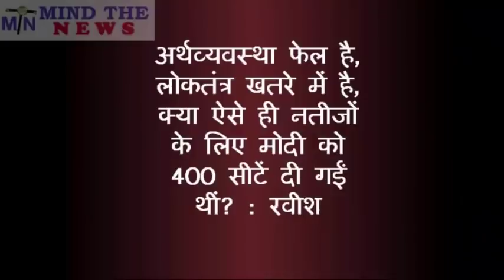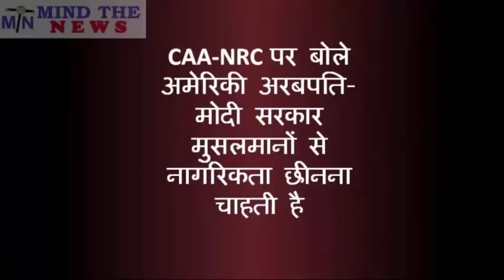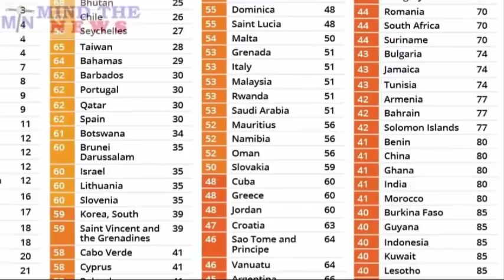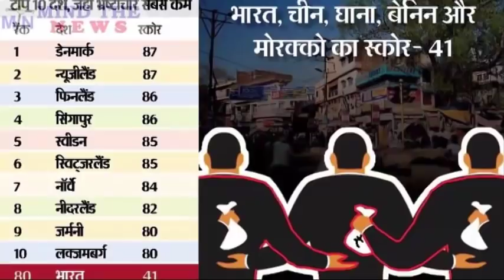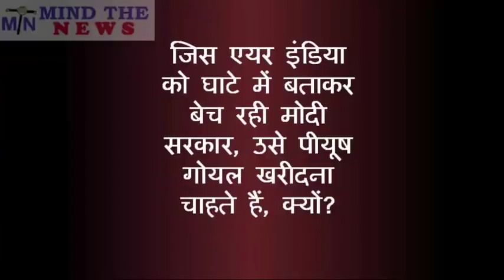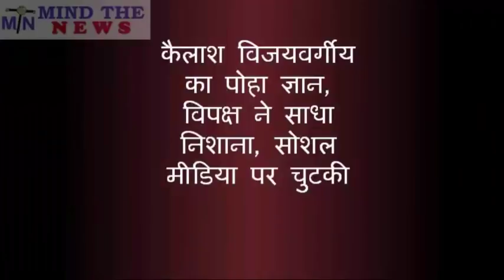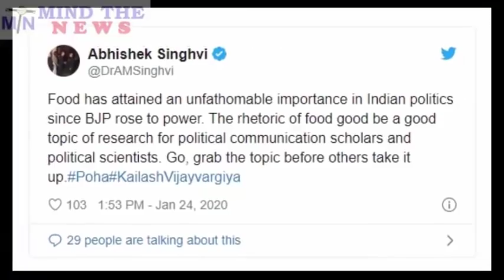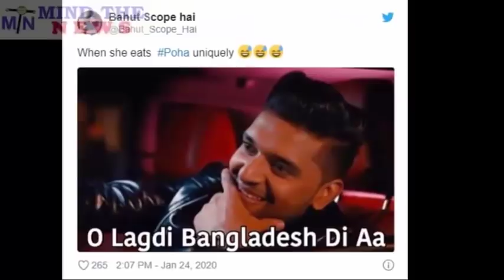10 मिनट 5 ख़बरें: आज सुबह सुबह आयी मोदी और भाजपा के लिए 5 बेहद बुरी ख़बरें, 29 Jan.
10 मिनट 5 ख़बरें: आज सुबह सुबह आयी मोदी और भाजपा के लिए 5 बेहद बुरी ख़बरें, 29 Jan.

Mind The News | Hindi News | माइंड द न्यूज़ हिंदी खबर

Watch the latest Hindi news on the India's fastest growing Hindi News YouTube Channel.

MindTheNews Hindi News YouTube Channel:

माइंड द न्यूज़ इंडिया का सबसे ज्यादा देखा जाने वाला हिंदी ख़बरों का यूट्यूब चैनल है. माइंड द न्यूज़ भारत में सरकार और गोदी मीडिया के खिलाफ आवाज़ उठाने वाला नंबर 1 यूट्यूब चैनल है.

Pataudi Palace: Saif Ali Khan के 800 Crore के Pataudi Palace के कुछ ऐसे Secrets जो होश उड़ा देंगे.

Modi Insulting Advani: L K Advani, PM Modi के खिलाफ उतरे बगावत पर, उठाया यह बड़ा कदम.

10 मिनट 15 ख़बरें: अभी 5 मिनट पहले आयी BJP और Modi सरकार के लिए यह 15 जरुरी ख़बरें.

Sanjay Gandhi Death| संजय अपनी माँ Indira के कौन से Secrets जान गया था की इंदिरा ने उसकी जान ले ली?

BJP का चुनाव जीतने का नया हथकंडा, पहले Kamal का Button दबा कर EVM Machine Check करें ?

Narendra Modi Resigns as PM- Modi ने PM पद से दिया इस्तीफ़ा(Resignation)? क्या है इस खबर का सच।

PM Narendra Modi Eats Beef, Here is Proof| Modi खाते हैं गौमांस, Kerala के Ex-CM ने दिया सबूत.

Dilip Kumar Death News?How Dilip Kumar Died?दिलीप कुमार Ki Maut ke Baad कौन उनकी Property का वारिस?

तड़ीपार (Tadipaar) Amit Shah की  Gundagardi और काले कारनामो की असलियत जान आपके रोंगटे खड़े हो जाएंगे.

Vajpayee Viral Speech:वाजपेयी के इस वीडियो से Modi करता है सबसे ज्यादा नफरत. खुद देखें क्यों?(2019).